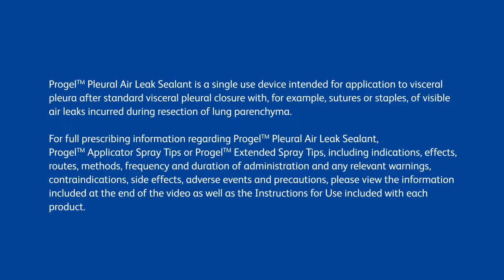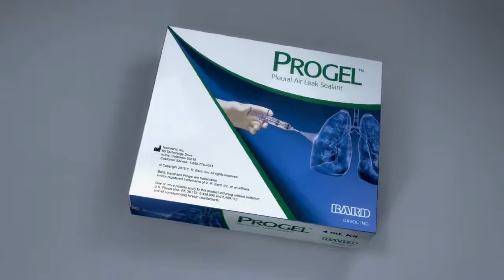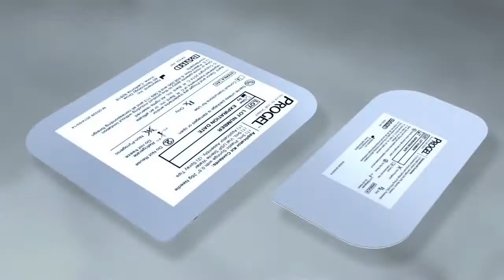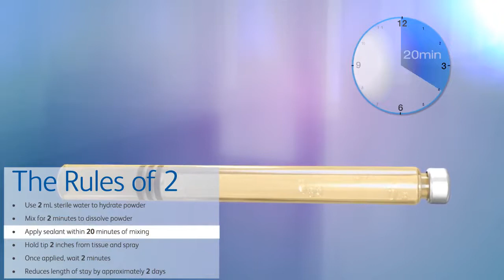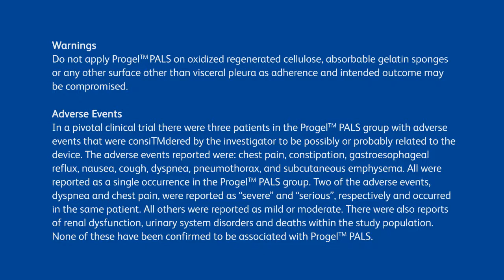Progel Pleural Air Leak Sealant Inservice Video: Preperation